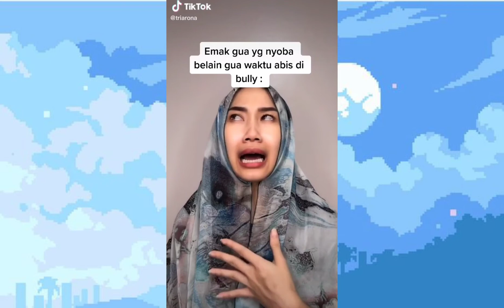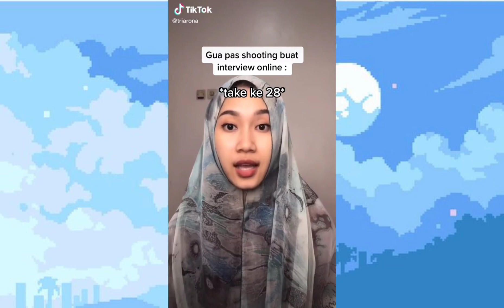Triarona - TikTok Compilation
Credit :
Should I Make Part 2 ?